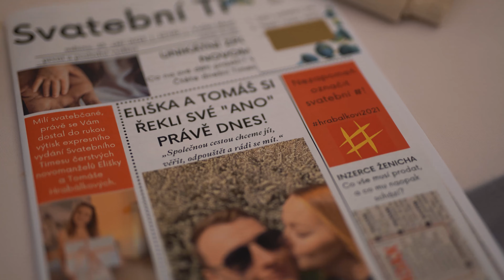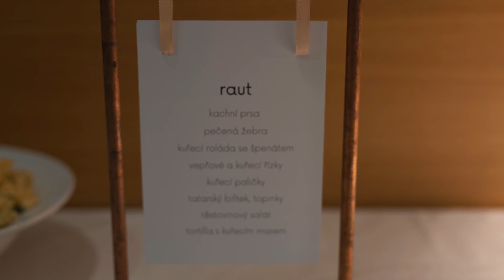Svatební video | Eliška a Tomáš 25.9.2021